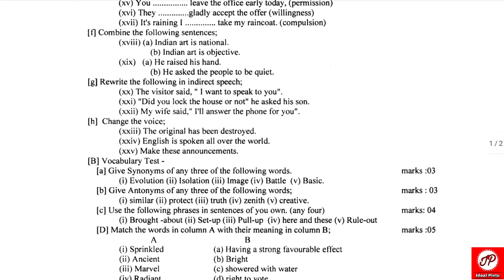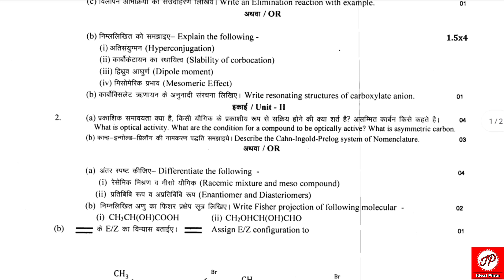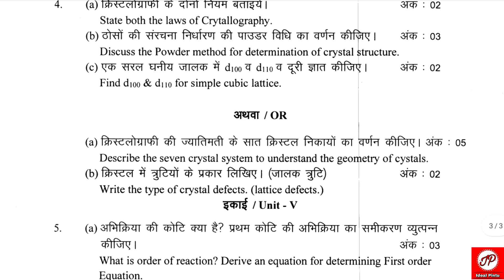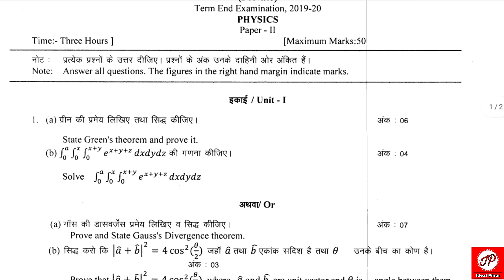Previous Year Question Paper Download Bsc Part-1 All Subject || SNPV Raigarh Exam Question Paper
Hello Friends